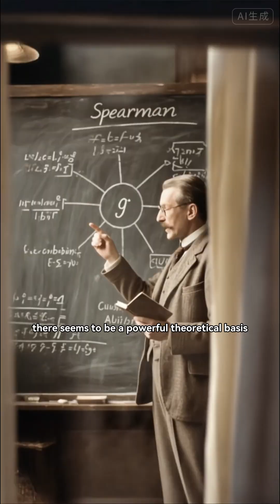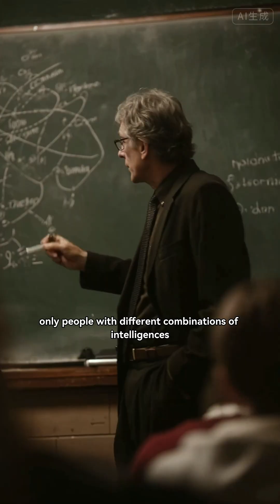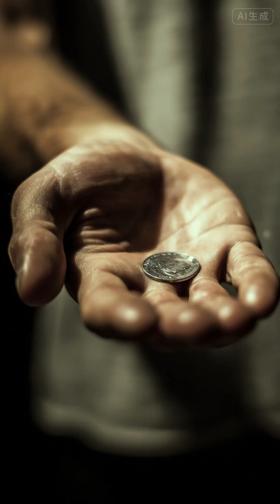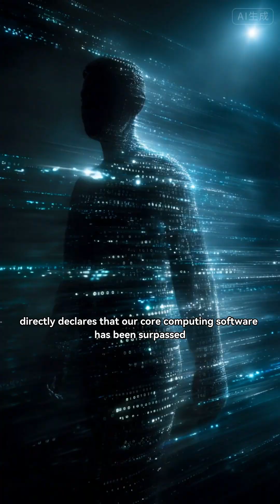The Rise and Fall of IQ: How We Misunderstood Intelligence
For two centuries, scientists tried to measure intelligence —
by filling skulls, timing reflexes, and turning minds into numbers.
They believed “genius” could be calculated.
But every discovery only revealed how little we understood.

From Binet’s compassion to Terman’s eugenics,
from Gardner’s multiple intelligences to the rise of AI —
this is the story of how humanity tried to define its own worth…
and what it means now that machines have surpassed us.

Maybe “intelligence” was never a number —
but a question we’re still learning how to ask.

Reference
[1] LEWIS J E, DEGUSTA D, MEYER M R, et al. The Mismeasure of Science: Stephen Jay Gould versus Samuel George Morton on Skulls and Bias[J]. PLOS Biology, 2011, 9(6): e1001071.
[2] BOAKE C. From the Binet–Simon to the Wechsler–Bellevue: Tracing
the History of Intelligence Testing[J/OL]. Journal of Clinical and Experimental
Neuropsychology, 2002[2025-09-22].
[3] BINET A. Modern ideas about children[M/OL]. [France] : S. Heisler, 1984[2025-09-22].
[4] KAMIN L J. Mental testing and immigration[J]. American Psychologist, 1982, 37(1): 97-98.
[5] Low base rates and a high IQ selection threshold prevented Terman from identifying future Nobelists[J]. Intelligence, 2020, 82: 101488.
[6] SPEARMAN C. “General Intelligence” Objectively Determined and Measured[M]. East Norwalk, CT, US: Appleton-Century-Crofts, 1961: 73.
[7] JUNG R E, HAIER R J. The Parieto-Frontal Integration Theory (P-FIT) of intelligence: converging neuroimaging evidence[J]. The Behavioral and Brain Sciences, 2007, 30(2): 135-154; discussion 154-187.
[8] NEUBAUER A C, FINK A. Intelligence and neural efficiency[J]. Neuroscience and Biobehavioral Reviews, 2009, 33(7): 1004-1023.
[9] 霍华德·加德纳. 智能的结构[M/OL].中国人民大学出版社, 2008.
[10] STERNBERG R J. Beyond IQ: A triarchic theory of
human intelligence[M/OL]. CUP Archive, 1985[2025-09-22].
[11] 基思·斯坦诺维奇. 超越智商[M/OL].机械工业出版社, 2015.
[12] TRAHAN L, STUEBING K K, HISCOCK M K, et al. The Flynn Effect: A Meta-analysis[J]. Psychological bulletin, 2014, 140(5): 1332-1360.
[13] CLARK A, CHALMERS D. The Extended Mind[J]. Analysis, 1998, 58(1): 7-19.